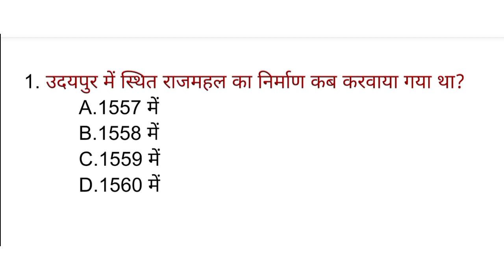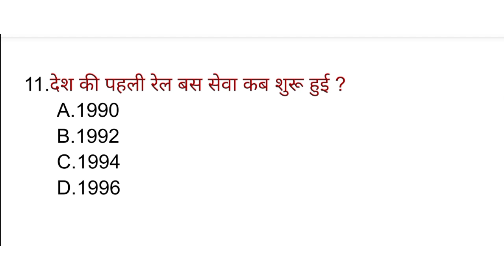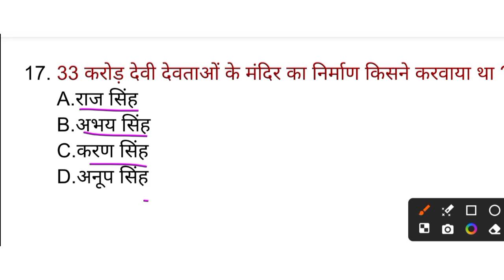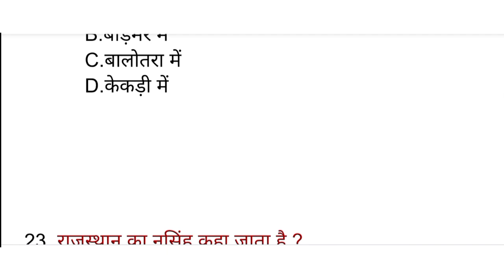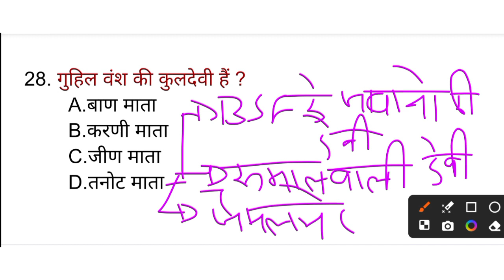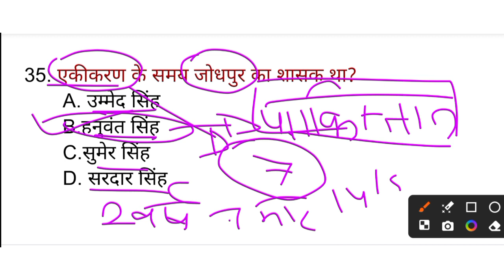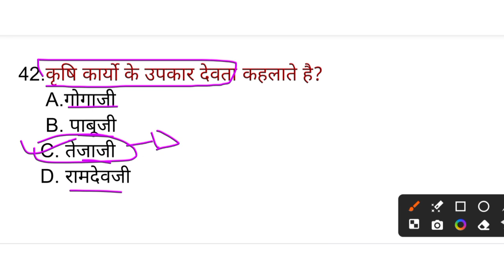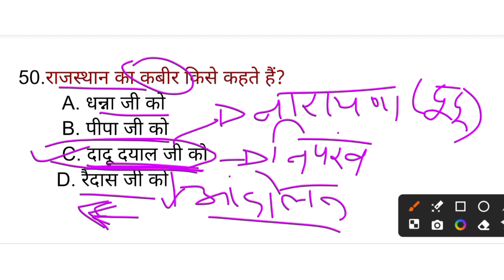कृषि पर्यवेक्षक मॉडल पेपर| पुराने पेपर्स में आए टॉप प्रश्न#3| Raj GK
यह कोचिंग क्लासेस आपको प्रवेश परीक्षा की तैयारी के लिए अच्छा मार्गदर्शन प्रदान कर सकती हैं। ये क्लासेस विभिन्न विषयों की तैयारी में आपकी मदद कर सकती हैं और परीक्षा पैटर्न, सिलेबस, और सवाल पत्रों के बारे में आपको अच्छी जानकारी प्रदान कर सकती हैं।
education point
👉 EDUCATION POINT 👈
राजस्थान कृषि पर्यवेक्षक भर्ती परीक्षा 2024

Agriculture supervisor most questions 2024

Agriculture supervisor

Agriculture supervisor classes 2024

agriculture supervisor

agriculture supervisor form kaise bhare

Agriculture supervisor

agriculture supervisor classes 2023

agriculture supervisor exam dateagriculture supervisor exam

agriculture supervisor eligibility

agriculture supervisor exam paper 2021

agriculture supervisor exam questions and answers

agriculture supervisor exam kab hoga

agriculture supervisor exam update

agriculture supervisor exam date new update

agriculture supervisor exam date update

agriculture supervisor exam date postponed

agriculture supervisor exam date 2023 new update

agriculture supervisor exam date news

agriculture supervisor exam date change

agriculture supervisor exam date latest news

pashuparicharakbharti 2023

agriculturesupervisorsyllabus 2021

agricultureaspcoaching jaipur

agriculturesupervisorexam 2023